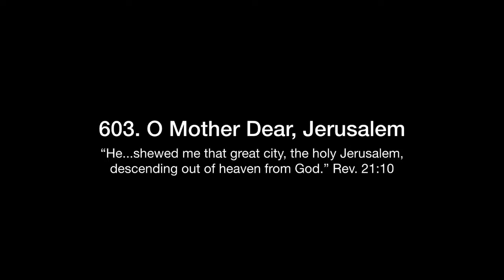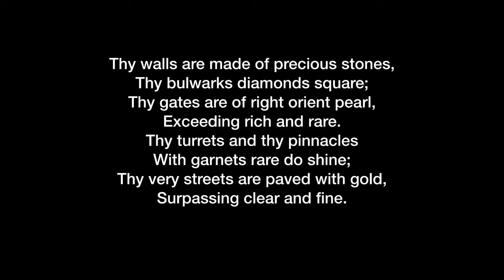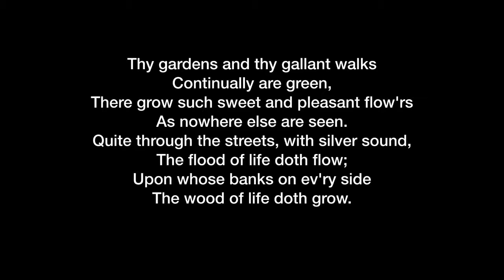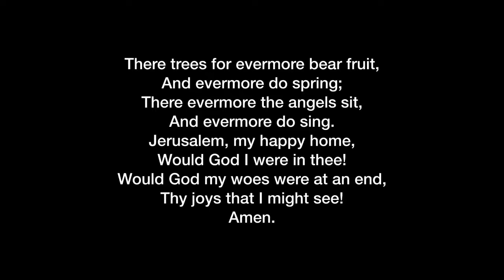603. O Mother Dear, Jerusalem (The Resurrection and the Life Everlasting)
“He...shewed me that great city, the holy Jerusalem, descending out of heaven from God.” Rev.21:10

“F.B.P.” In MS. Of 16th or 17th century
St.1 line 1 from W. Prid 1585
Alt. by David Dickson, 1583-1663

Materna C.M.D
Samuel A. Ward, 1882

Great Commission Publications